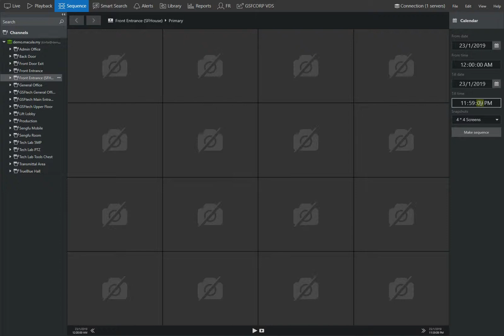Macula Sequence Search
Sequence search is a very convenient playback tool in Macula Monitor application. By using sequence search, operator will be able to browse to a moment he/she want to investigate within a few mouse clicks, instead of spending hours and hours to search through the video archive.

In this video example, it shows how quickly we are able to find out the exact  time that the vehicle leave the scene at 00:35